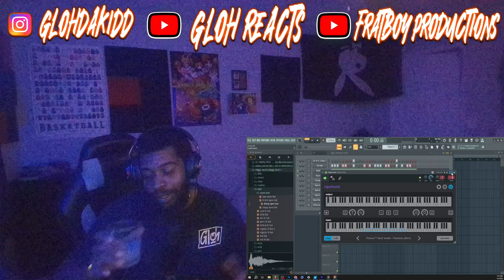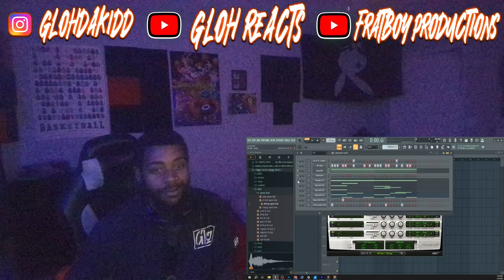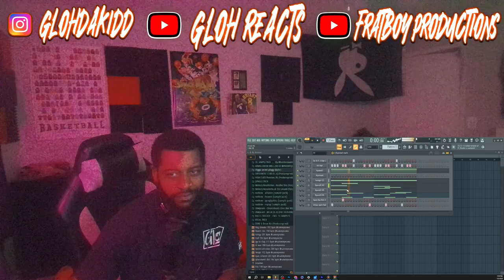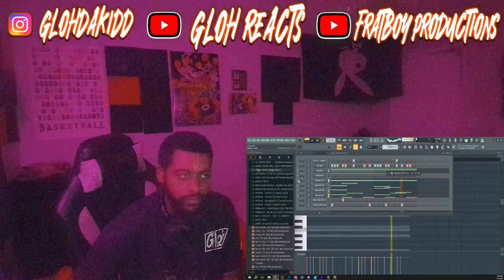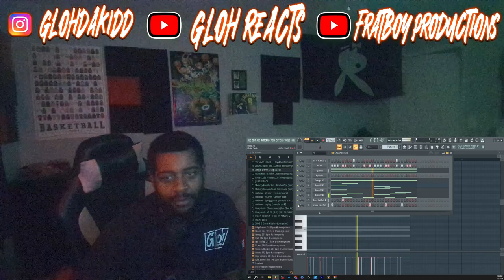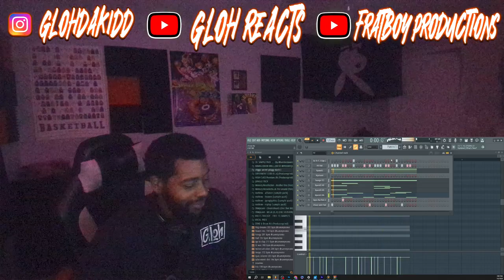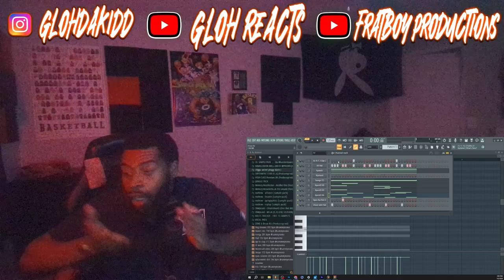MAKING A CHIEF KEEF TYPE BEAT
$30 Lease

%TO USE THIS MUST GIVE CREDIT%

CREDIT [prod. by Gloh Da Kidd]